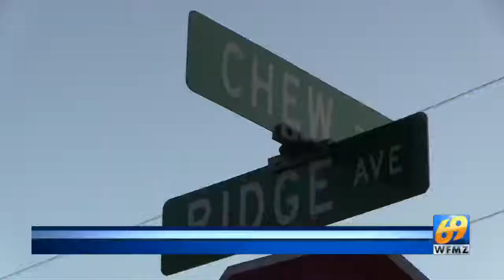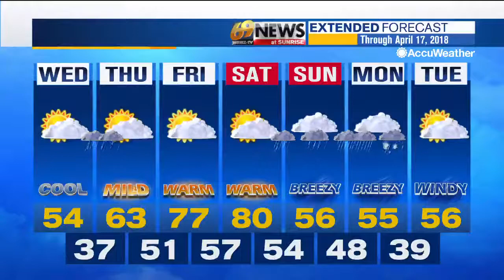69 News morning NETCAST for 4/11/18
Here's a look at our top stories this morning: Multiple shots fired, man injured in Allentown shooting; Coroner IDs man killed in Lehigh Twp. wreck; First of 5 Cosby accusers to return to the stand. For more, watch 69 News at Noon or go to WFMZ.com